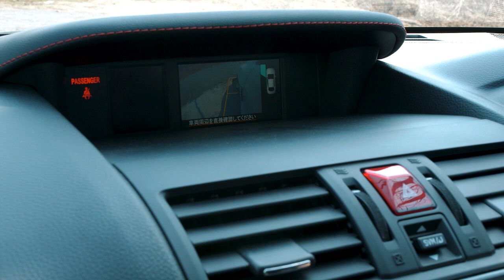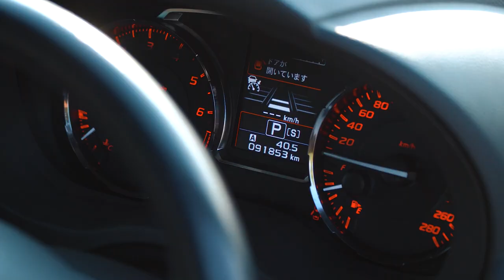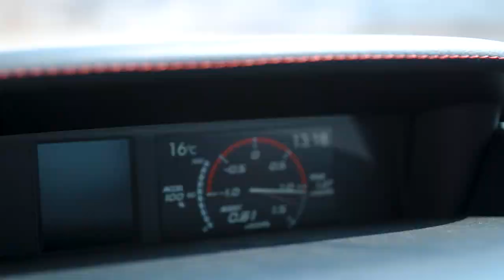SUBARU WRX S4 VAG🔥МЕЧТА СУБАРИСТА😍 ПРОТИВ ГИБРИДА⚡️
Этот седан не создан для пробок. 300 лошадиных сил, 2 литра, турбо - ты разучишься ездить медленно! Скорей смотри наш обзор!

Сегодня в выпуске:

⚡️История WRX
⚡️Тест-драйв
⚡️Заценим интерьер?
⚡️В чем отличие от левого руля?
⚡️Битва с Honda Accord, кто победил?
💸Что по ценам?